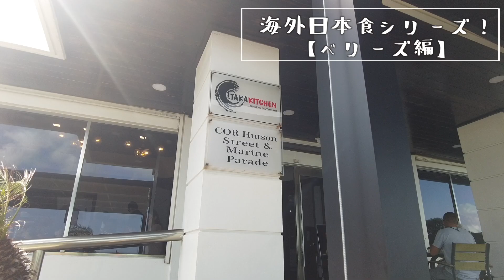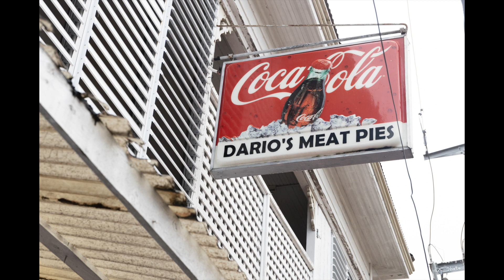【食べ歩き】節分の日にベリーズでお寿司。ベリーズ飯やイギリス料理も！？【北中南米ちゃり旅 -62- ベリーズ/ベリーズシティ】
2月3日といえば節分👹

2023年の節分はちょうどベリーズシティにいて、しかも近くに日本食屋さんを発見！
…これは運命！？
ということで行ってきました！

恵方巻きではありませんが、最高に美味しい現地ならではのお寿司に大満足でした☺️
そして、なんとこのお店は、ベリーズに住んでいる日本人のご家族が経営されており、ベリーズの方の口に合うようにと作られているらしいのですが、まるで日本のご飯屋さんで食べているような衝撃的な美味しさと素敵な人柄にとても心に残る一日となりました。

その他にもベリーズならではの料理が食べられるお店や、近所にあったらつい毎日でも買い食いしてしまいそうなミートパイのお店など…。
美味しいものだらけでした🤭

ベリーズシティに行かれる方がいたら全部行ってほしいくらいです！！笑

海外での日本食もとても興味深いのでまたこれから先の国でも行ってみたいです☺️

次回は、ベリーズシティの街歩きの巻！

💴動画内の料金、価格について。

金額及び日本円換算額はその当時のものです。
物価や為替の変動で大きく変わることもあります。

2023/2
🇧🇿ベリーズ 1ドル = 🇺🇸アメリカ 0.5ドル = 65円 日本🇯🇵
※2ベリーズドル=1アメリカドルの固定相場制

※撮影に関しては、カメラを出すなどの行動もかなり慎重に判断して行っています。
それでも必ず安全なわけではなく、リスクを承知の上で撮影しています。
同じ場所で同じ行動をしたからといって安全と言う訳ではなく、時期や時間帯、情勢によって状況も変わります。
あくまで参考としてご覧ください。

【たびのこと】
2019年12月から世界各地を巡る自転車旅に出発。
中国🇨🇳→香港🇭🇰→マカオ🇲🇴→中国🇨🇳→ベトナム🇻🇳→ラオス🇱🇦→ベトナム🇻🇳→カンボジア🇰🇭
2020年3月にパンデミックにより中断。

2022年11月より再開。
メキシコ🇲🇽→ベリーズ🇧🇿
ピコデオリサバ🇲🇽→
自転車走行をメインに時折バスや電車、飛行機で運んだり、バックパッカーになったり山に登ったりしながら旅をしています。